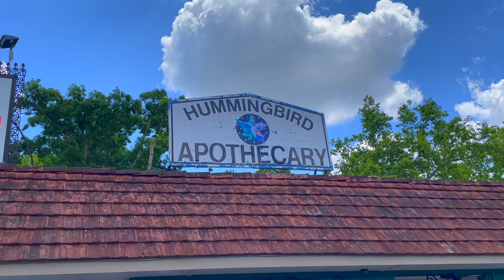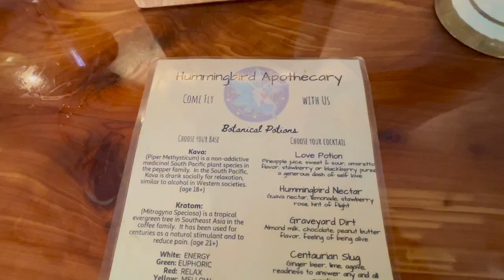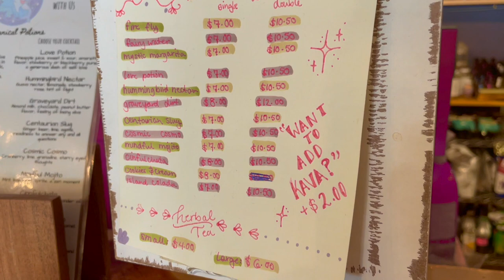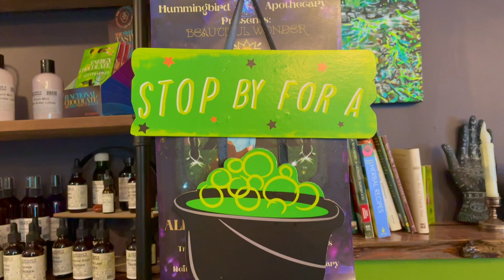7 Cozy Time Sweets at Hummingbird Apothecary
While passing through Knoxville, Tennessee we wanted to try a cozy place, and Hummingbird Apothecary fit perfectly into our plans. It was easy to find, and near a cute record shop, too! It was a hot day, so we had a Cosmic Cosmo and a Hummingbird Nectar. Both were mixed with tea and were quite refreshing!